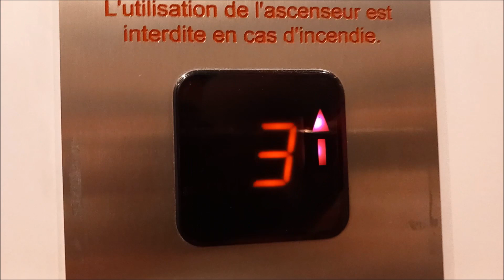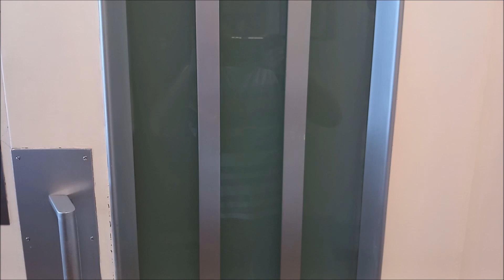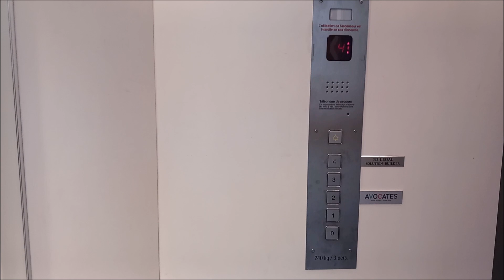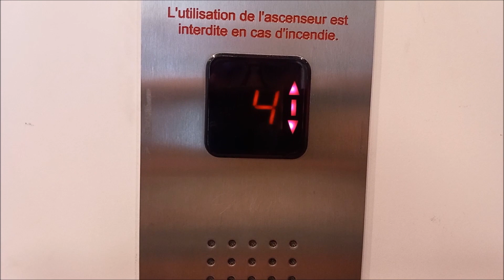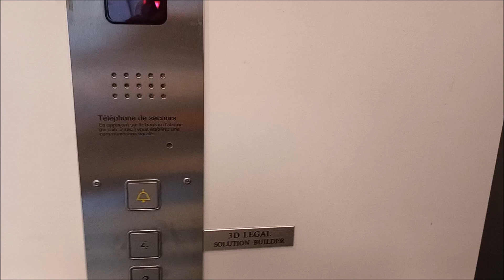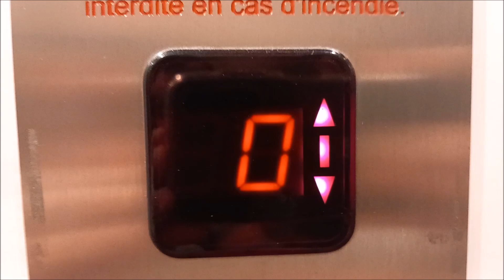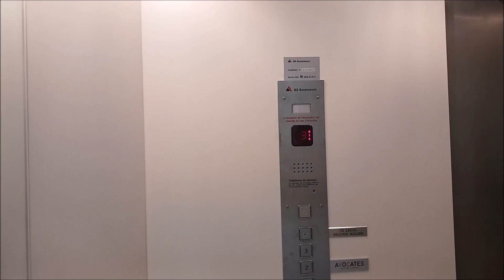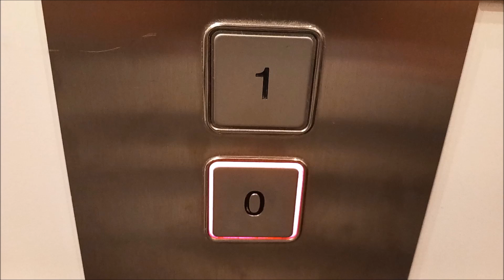Rare ! Magnifique ascenseur Schlieren des années 1950 mod. par AS Ascenseurs, Rue de Bourg, Lausanne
Constructeur : Schlieren

Modernisé par : AS Ascenseurs

Modèle : Drulux white (à l’origine), Schäffer MT 42 (après modernisation)

Année de modernisation : années 1990

Mécanique : à traction électrique top-drive avec nouvelle machine AS réinstallée dans le local-machine d’origine au-dessus du 4ème étage
Type : ascenseur de personnes dans un immeuble de services et résidentiel

Vidéo filmée par moi en août 2023 accompagné par Swiss Elevators by Adr_Adr 05 que je remercie encore de m’avoir montré cet ascenseur exceptionnel !